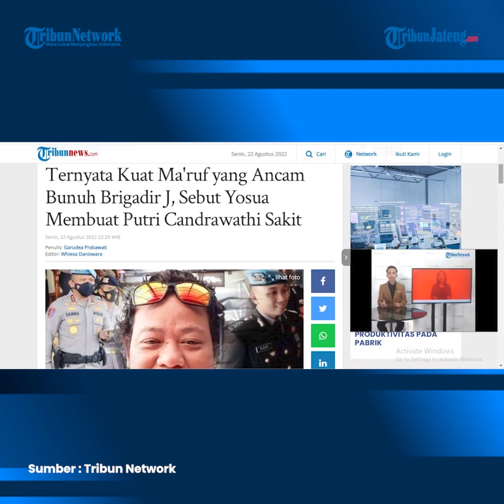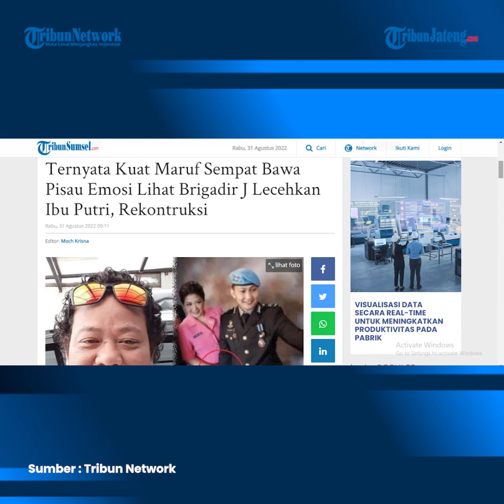Komnas HAM Sebut Kuat Ma'ruf Marah ke Brigadir J Lecehkan Putri Candrawathi